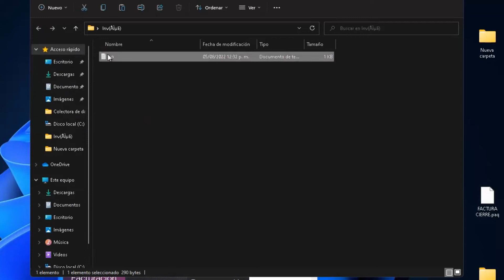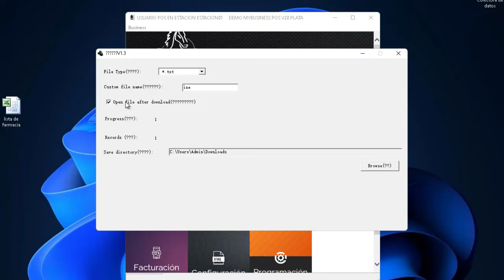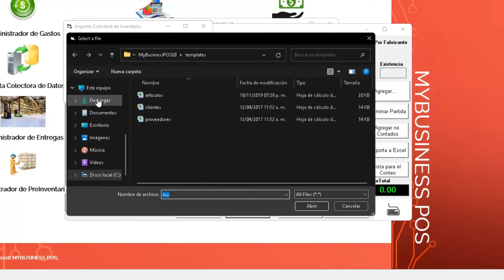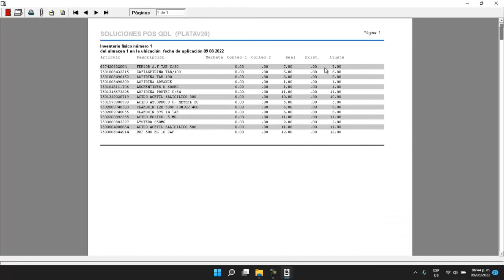Colectora de datos Trohestar-escáner De Código De Barras 1d con MyBusiness POS v20